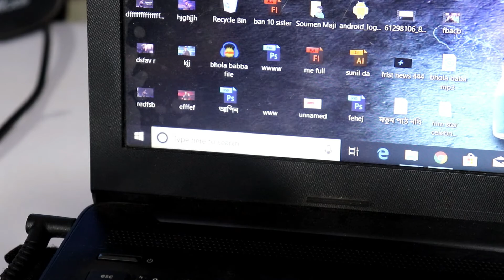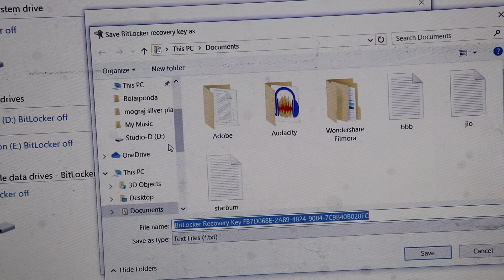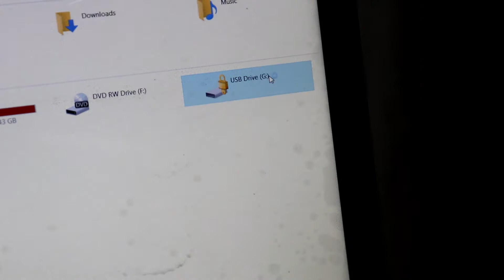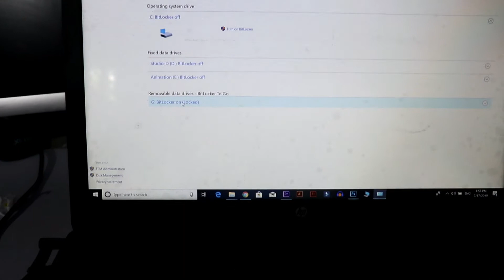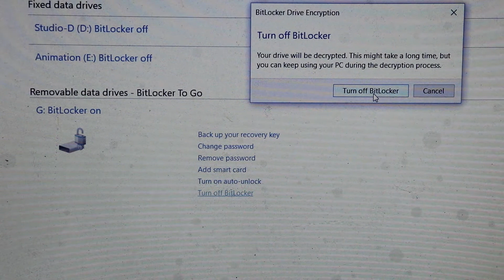How To Lock /Unlock Pendrive? || कैसे लगाये Pendrive मे password? || Tech i3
Hello friends Welcome to "Tech i3",I post new video continue,
Namaskar Dosto, Tech i3 ki is Episode main maina upsa kuch naya
App ka baramain batana ja ra ha hu umid kartahu accha lagaga

or aisa vi setting ha jo upka madad aa saka!!  is video agar accha laga to Video ko jada sa jada share
kaara taki upka dost is video ko miss na kara.

Important Information janna ha matlap is video dakhkar or sunkar upko kuch samajma nahe aa rahaha to
'COMMENT' Box main ja kar upna parasani ka baramai bataya mai promise kar ta hu answer jarur dunga.

Tech i3 is a YouTube Channel, where you willl find technological videos in Hindi.

When it comes to Question about tech, count on Tech i3 to speak your Language! see somthing techy,